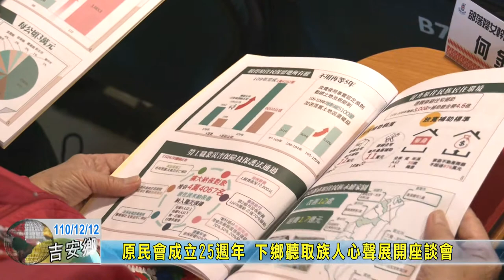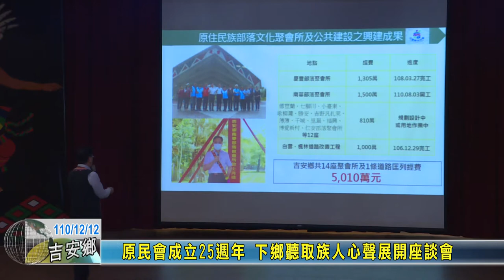20211212 01 原民會成立25週年 下鄉聽取族人心聲展開座談會